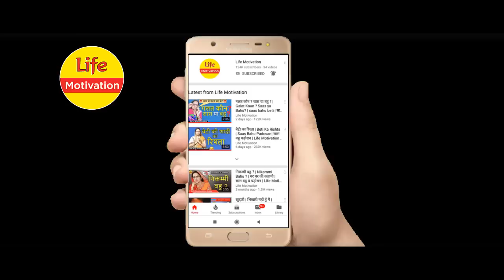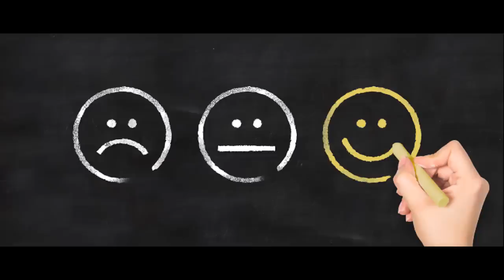ननद और भाभी | Nanad vs Bhabhi | सास बहु ननद | Saas Bahu Nanad| Khadus Nanad | खडूस ननद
ननद और भाभी का रिश्ता अनमोल होता है , क्या इस रिश्ते में "पैसो" की भी एहमियत होती है ? भाभी क्यों करती थी ननद की खातिरदारी ? ननद ने भाभी के पैसो का ऐसा क्या किया की सास हैरान रह गयी ? भाभी का मुह क्यों बनता था ? क्यों होता था भैया - भाभी में कलेश ? पूरा विडियो देखे

Nanad aur Bhabhi ka rishta anamol hota hai , kya is rishte mein "paiso" kee bhee ehamiyat hotee hai ? bhaabhee kyon karatee thee nanad kee khaatiradaaree ? nanad ne bhaabhee ke paiso ka aisa kya kiya kee saas hairaan rah gayee ? bhaabhee ka muh kyon banata tha ? kyon hota tha bhaiya - bhaabhee mein kalesh ? poora video dekhe

सास vs माँ |PART 1| सास की परेशानी | Saas Vs Maa | Saas Ki Pareshani
एक घर में एक औरत के बेटे की शादी होने वाली है, जैसे जैसे शादी की तारीख आती जा रही है वैसे वैसे वो औरत परेशान होती जा रही है आखिर क्यों ? अपनी सहेली को उसने अपनी क्या समस्या बतायी ? घर क्यों टूट रहे है ? बहु से उसका बर्ताव कैसा होना चाहिये ? जानने के लिये पूरा विडियो देखे
घर घर की कहानी सीरीज के अन्य विडियो देखने के लिये लिंक पर क्लिक करे
बेटियां कभी पराई नहीं होती- भाग 1
एक घर में पुत्र का जन्म होता है , उसकी सास अपनी समधन को ऐसा क्या बोलती है की वो परेशान हो जाती है ? थोड़ी देर बाद उसकी बेटी क्या कहती है की आंसुओ की धारा बह जाती है ?
बेटियां कभी पराई नहीं होती इस बात को चरितार्थ करने वाले इस विडियो को जरुर देखे

बेटियां कभी पराई नहीं होती- भाग 2
भाग 1 में आपने देखा एक घर में पुत्र का जन्म होता है , लड़का अपनी माँ की मांग पूरी करने के लिये अपनी सास को पैसे भेजता है | क्यों भेजे उसने पैसे ? कहाँ से लाया वो इतने पैसे ? उसने ऐसा क्यों किया पूरा  विडियो देखे
बहु vs बेटी
एक औरत अपनी बेटी पर उसकी ससुराल में होने वाले उसके साथ व्यव्हार से बहुत परेशान रहती है , उसकी सहेली उसके घर आती है और वो उसको सात्वना देती है , उस सहेली ने उसके व्यव्हार को देख ऐसा क्या कहा की उसकी नजरे झुक गयी ?
बहु भी बेटी होती है
एक ऐसे घर की कहानी जहा सास अपनी  बहु को हमेशा डाटती है , उची आवाज में बात करती है  , हमेशा उसकी बेईज्जती करती है वह औरत अपनी बेटी को बहुत प्यार करती है , लेकिन एक दिन सब कुछ बदल जाता है , कैसे ? उस औरत ने ऐसा क्या देखा की उसकी पूरी सोच ही बदल गयी ? जानने के लिये पूरा विडियो देखे
जोरू का गुलाम
एक घर में औरत अपने बेटे को जोरू का गुलाम कहती रहती है | आखिर क्यों वो उसे बार बार जोरू का गुलाम कहती रहती थी ?
घर घर की कहानी मे आज हम लाये है एक ऐसे  घर की कहानी जो बताती है कि "जोरू का गुलाम" का संबोधन उचित  है या नहीं ? एक घर में पति  की स्थति दिखाने वाला यह विडियो पूरा देखे
खडूस बहु
एक ऐसी बहु की कहानी जो अपनी ससुराल में इतनी परेशान हो गयी की उसने एक बहुत बड़ा निर्णय ले लिया, ये निर्णय सही था या गलत ? क्या उसकी सोच एक खडूस बहु की सोच बन गयी ? उसकी सहेली ने उसके गुस्से और निर्णय के लिये ऐसा क्या कहा की उसकी पूरी सोच ही बदल गयी ? पूरा विडियो देखे
निकम्मी बहु ?
एक घर में सास अपनी बहु को निकम्मा , नाकारा, मुफ्त की रोटी तोड़ने वाली कहती रहती है | घर घर की कहानी मे आज हम लाये है एक घर की कहानी जो बताती है कि घरेलु औरत व नौकरी करने वाली औरत से तुलना करना उचित है या नहीं ? घरेलु औरत की स्थति दिखाने वाला यह विडियो पूरा देखे
घर घर की कहानी ननद व भाभी
एक घर की कहानी जो बताती है कि ननद व भाभी का रिश्ता बहुत अनमोल होता है , एक घर में एक ननद जो अपनी भाभी को माँ की तरह मानती थी उस भाभी ने उसे ऐसा क्या कह दिया कि उसकी आँखों से आँसू बह गये ? रिश्तो के मोल सिखाता हुआ यह विडियो पूरा देखे
सास भी कभी बहु थी
एक औरत अपनी सहेली के घर आती है व उसकी बहु को देख क्यों जल-भुन जाती है ? अपनी सोच के मुताबिक वो कुछ कहती है जिसे उसकी सहेली उसकी बात मानने की बजाय  ऐसा क्या पूछती है की उसकी दुखती रग पर  हाथ रख जाता है ? उसकी सहेली उसको क्या बताती है की उसे भी एहसास होता है की वो अपनी बहु के साथ गलत व्यव्हार कर रही थी ?
एक लड़की अपने घर आती है और अपनी माँ के साथ  अपनी भाभी की बुराई करती है , माँ उसको ऐसा जवाब देती है की वह लड़की शर्मिंदा हो जाती है , क्या कहा उसकी माँ ने जो उसकी बोलती बंद हो गयी ? पूरा विडियो देखे
सास-बहु और संस्कार
सास -बहु की नोकझोक शुरू हो जाती है , सास के द्वारा बहु के पीहर पर कुछ कटाक्ष किया जाता है जिसे सुन बहु कुछ ऐसा जवाब देती है की सास चुप्पी साध जाती है क्या कहा बहु ने सास को की वो हो गयी शर्मिंदा ? जानने के लिए पूरा विडियो देखे
जीना इसी का नाम है
अगर आप अपने जीवन में किसी समस्या से जूझ रहे है तो ये विडियो जरुर देखे , जीवन में आने वाली अनेको समस्याओं का समाधान बहुत आसान है , सकारात्मक होने के बाद समस्या का सामना करना आसान होता है
youtu.be/3BRwBNv3AXs

Life motivation channel
Life Motivation
Khadus Nanad (खडूस ननद )